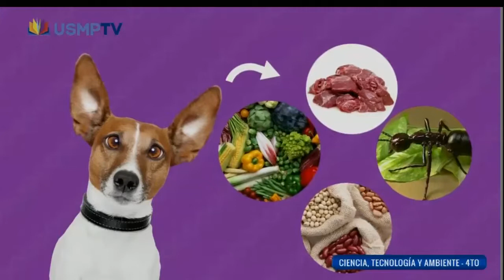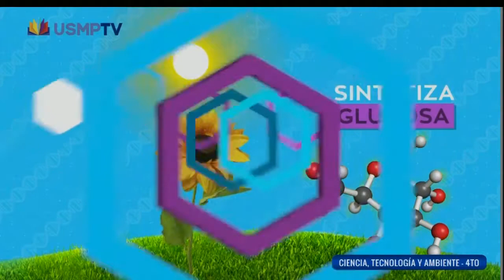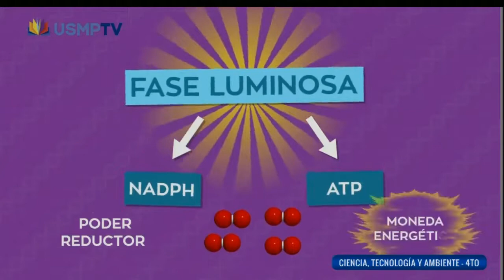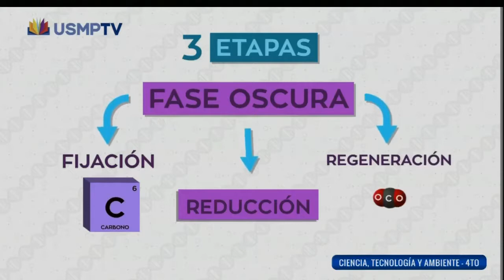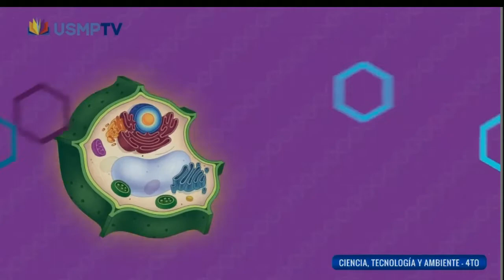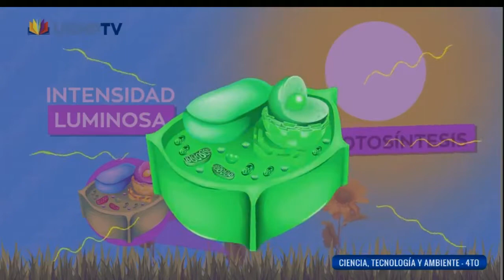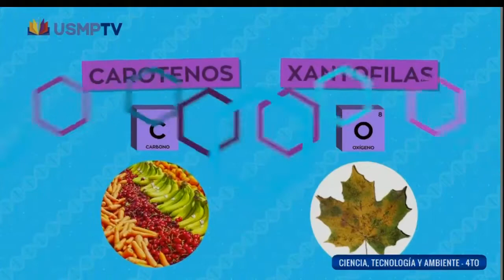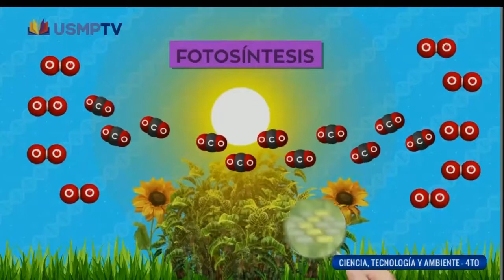La fotosíntesis - Clase didáctica - USMPTV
Tiempo para aprender:
La fotosíntesis - CTA - USMPTV
fase luminosa, fase oscuras, ciclo de calvin, etapas, enzimas, autotrofo, etc.